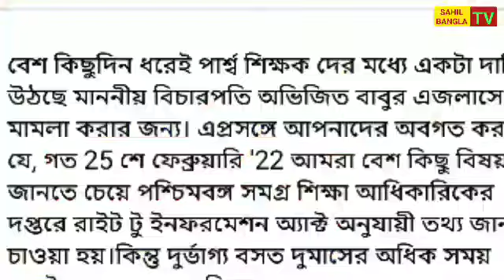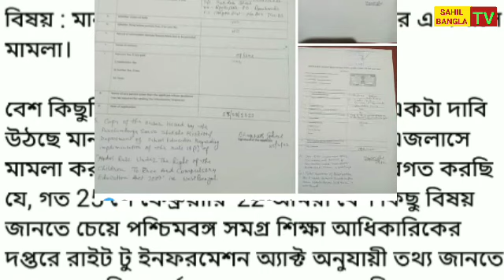বিকাশভবন থেকে ঐক্যমঞ্চের যুগ্ম আহ্বায়ক ভগীরথ ঘোষকে কী জানিয়েছে দেখুন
search:
পার্শ্বশিক্ষক,sskmsk দের দাবি পূরণ করলো রাজ্য সরকার
school reopening news ll
madhymik exam
hs exam news today
wb employees
madhymik porikha
hs exam
hs exam news update
madhymik exam news today

keywords-
parateacher
parateacher news
parateacher barta
parateacher  agitation
opinion poll
exit poll
মুখ্যমন্ত্রী সাংবাদিক সম্মেলন
মুখ্যমন্ত্রীর ঘোষণা
শিক্ষামন্ত্রীর ঘোষণা
exitpoll 2021
bidhansava vote
ভোটের সমীক্ষা
election update
সিপিএম
বাংলার বার্তা
বাংলার রায়
কার দখলে বাংলা
শুভেন্দু অধিকারি

বাংলার রায়
exitpoll

পশ্চিমবঙ্গের পার্শ্বশিক্ষক
parateacher oikymoncho
parateacher news
parateacher latest news